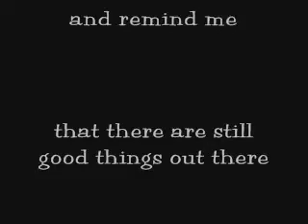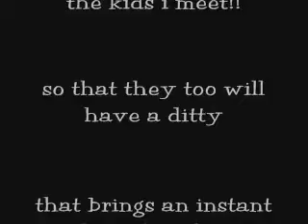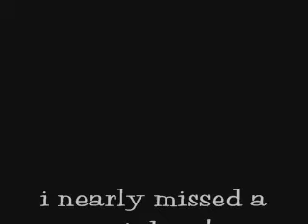Re: Silly song challenge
The Goddess, Aphrodite, sings for the challenge!! She just could not resist and we could not stop her... we wouldn't anyway if we could!!! So here she is singing her fave silly song... enjoy!